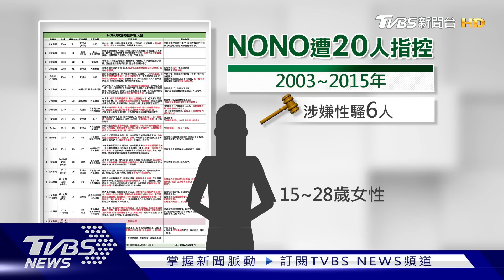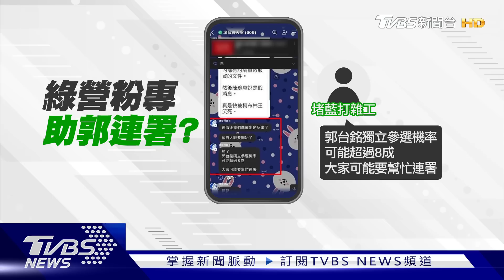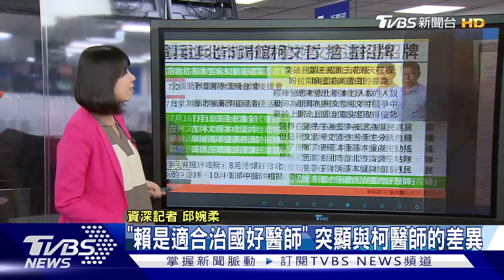小紅老師今提告 NONO經紀人:交由司法調查 NONO演藝停擺神隱 朱海君獨扛家計【TVBS新聞精華】20230630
直播主小紅老師今天正式到台北地檢署按鈴提告藝人NONO，NONO經紀人回應：「那就交由司法調查。」；吹哨者網紅小紅老師表示投訴人將提出性騷、性侵、性侵未遂、強制猥褻等罪名，由她打頭陣，再由其他人接力，除了透露受害者已達近25人外，還曝光13年前有目擊證人看見她的遭遇，第一次記者會後打電話給她，中間一度哽咽，差點說不下去；NONO捲入性醜聞後神隱至今，僅透過經紀人簡短回應，過去一集通告能賺近2萬元，如今演藝事業全停擺，家計全落在妻子朱海君肩上，朱海君被直擊29號現身台中商演，似乎難忍傷痛，還淚灑現場；詳細內容請鎖定TVBS新聞台。